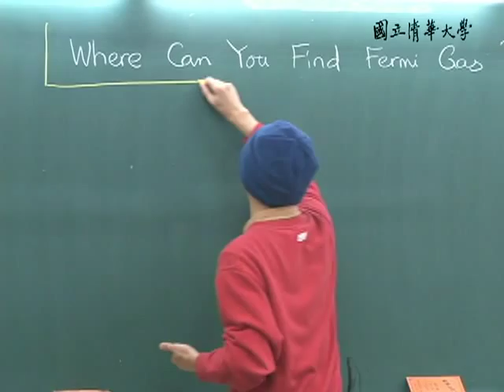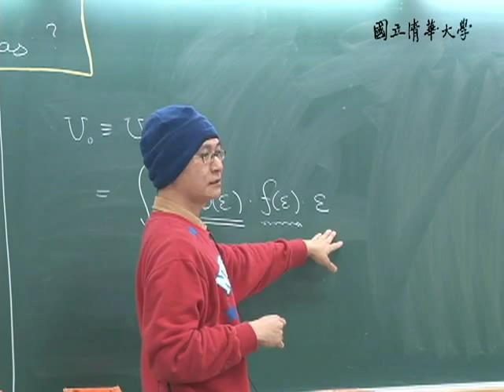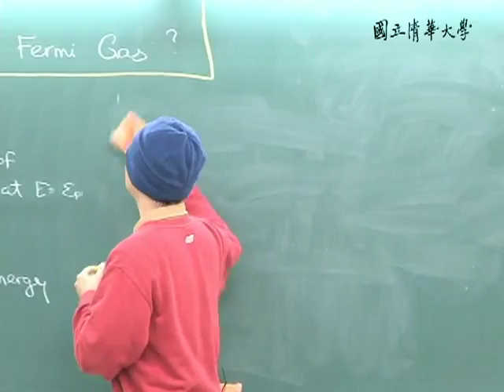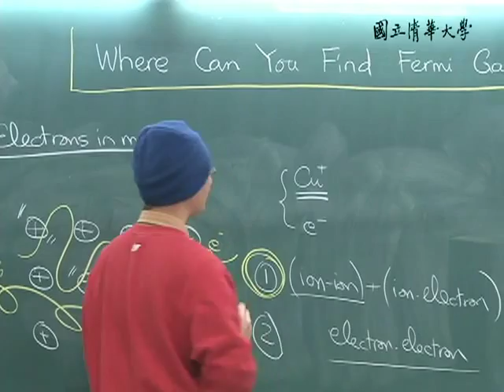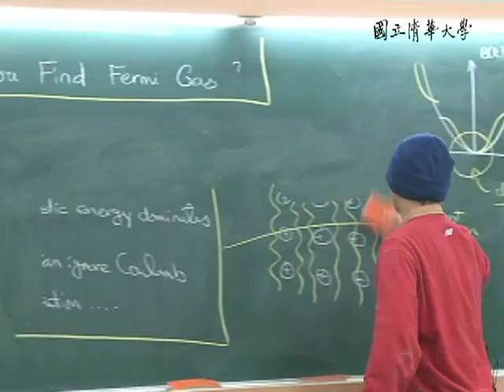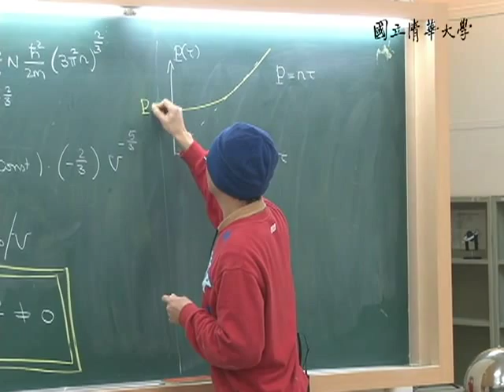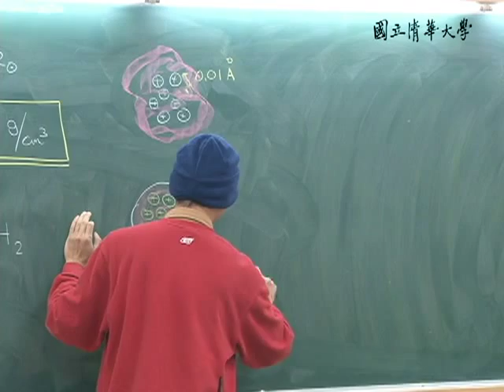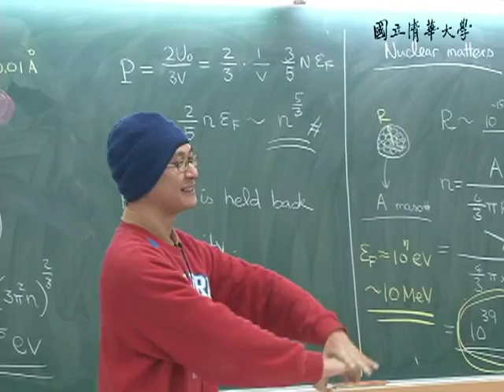10010林秀豪教授熱統計物理一_第23A講 Metal, White Dwarf Star and Nuclear Matter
【林秀豪老師：熱統計物理一Thermal and Statistical Physics I】
【課程大綱】
L23_A
metal, white dwarf star and nuclear matter (Chap 7)